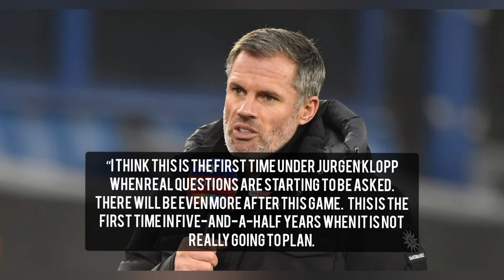Liverpool's top 4 threatened | klopp facing real questions - Jamie Carragher